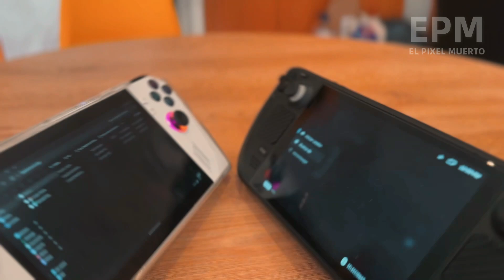Steam Deck, Asus Rog Ally o Lenovo Legion Go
Hoy te doy mi opinión personal acerca de cual es la mejor opción de compra para este black friday o navidades del 2023 y te hablo un  poco de las tres mejores opciones de mercado.

La Asus ROG Ally es una consola de videojuegos portátil con Windows 11 Tiene una pantalla LCD IPS de 7 pulgadas y 1920 x 1080 píxeles, con una frecuencia de actualización de 120 Hz y un brillo de hasta 500 nits. También tiene un procesador personalizado AMD Ryzen Z1 Extreme con núcleos de CPU Zen 4 y gráficos RDNA , 16 GB de RAM, 512 GB de almacenamiento PCIe 4.0 NVMe y una batería de 6000 mAh. Además, viene con 90 días de Xbox Game Pass

La Steam Deck es una consola portátil desarrollada por Valve Corporation, la misma empresa que creó la popular plataforma de juegos para PC llamada Steam. La Steam Deck está diseñada para permitir a los jugadores disfrutar de sus juegos de PC en cualquier lugar, ya que combina la portabilidad de una consola de mano con la capacidad de ejecutar una amplia variedad de juegos de PC.

Legion Go lleva el gaming portátil para PC más allá con una impresionante pantalla de gaming QHD+ Lenovo PureSight de 22,35 cm (8,8'') con resolución ajustable y frecuencias de actualización. Juega como quieras con los mandos extraíbles Legion TrueStrike, que te permiten jugar durante más tiempo cómodamente, y activa el modo FPS para mejorar la precisión y adoptar un enfoque competitivo. Accede a todos los lanzadores de juegos de Windows 11 en un solo lugar para que puedas jugar a tus títulos favoritos cuando y donde quieras.

UN VIDEO INTERESANTE

OTRAS REDES